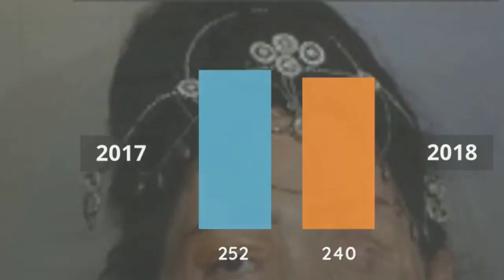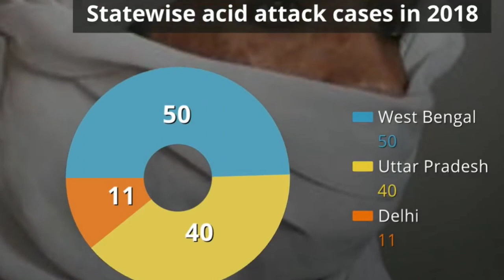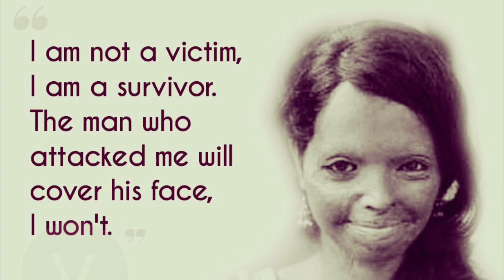||Chhapaak Title Track Cover||Make Love Not Scars||Tribute to the Sheroes||Ft.Rajiv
India Today Data Intelligence Unit (DIU) has found that between 2014 and 2018, there have been 1,483 victims of acid attacks in the country. This is according to data released by National Crime Records Bureau.
Disfigured, taunted and shamed for no fault of theirs, victims of acid attacks have many a fight on their hands - trauma, a cold-hearted society and sluggish judicial system to name a few.Let us honour them.A big salute to all the acid attack victims out there.Thank you for being so brave and you bring smile on our faces. looking at your courage,we inspire.You are the most beautiful.
Made with Vivo V7+

Song Credits
Film - Chhapaak(2020)
Singer - Arijit Singh
Music Rights - Zee Music Company
Lyrics - Gulzar

A big thanks to Deepika Padukone and Meghna Gulzar